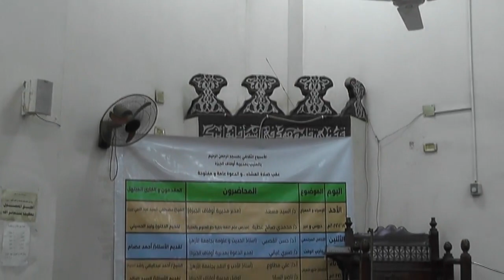اليوم الثالث للاسبوع الثقافي بمسجد الرحمن الرحيم بالجيزة